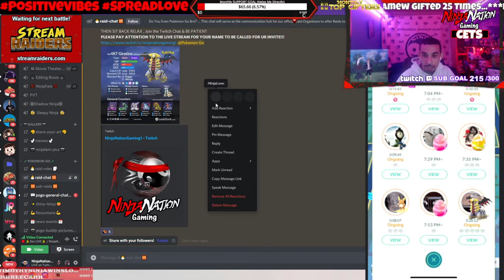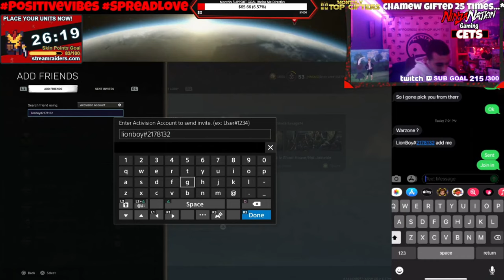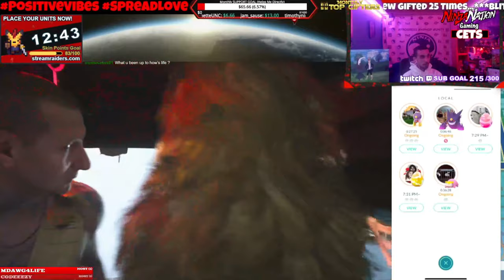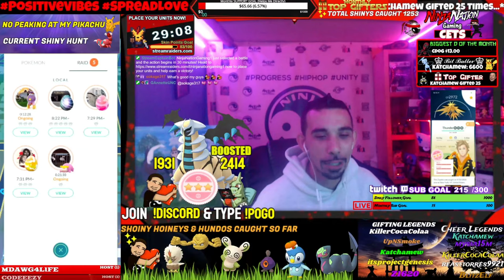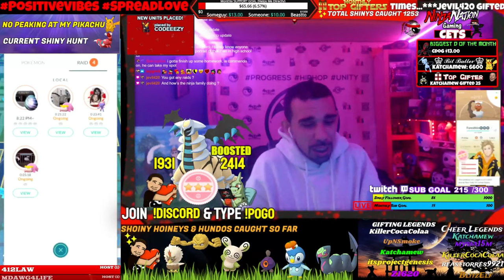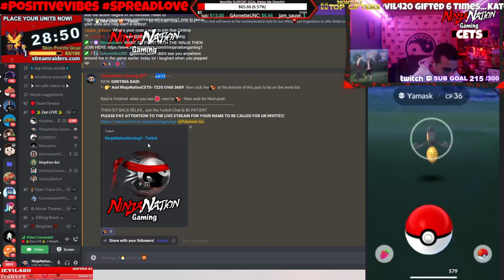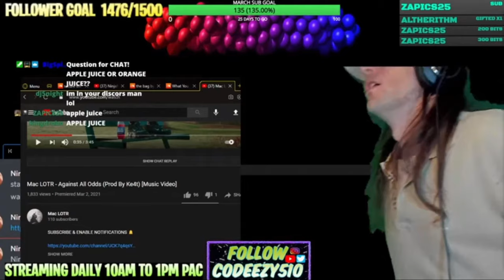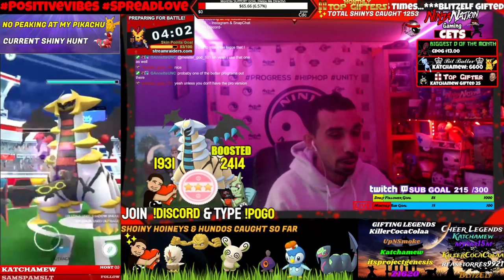[10/18/21] WARZONE FUBZ✨GIRITINA RAIDS✨💖 + W THE FAM ☯️ ⛩️